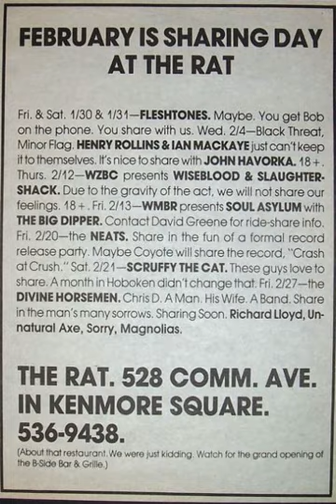Henry Rollins and Ian Mackeye- The Rat, Boston Ma. 2/4/87 Spoken word together xfer from 3rd gen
***NOTE*** the first 20min of this is rough- lots of audience chatter. It gets a lot better after 20min. Fast fwd if you can't stand it- it's worth the listen!

I think this was a one of a kind event- Henry Rollins and Ian Mackeye on stage together, reminiscing about the fun times working at the pet shop in D.C. and talking about ill-fated tours. Henry was doing spoken word shows regularly at this point, but I have never seen Ian do one of these since.
I also have a different recording of this show (recorded by Jim Hildreth) that is longer- 90 minutes- but lesser quality. Let me know if you are dying to hear that one and I'll pull it out.

Recorded by: ?
Edit in Sony Soundforge 10- copied right channel into left, as right channel had annoying high end distortion